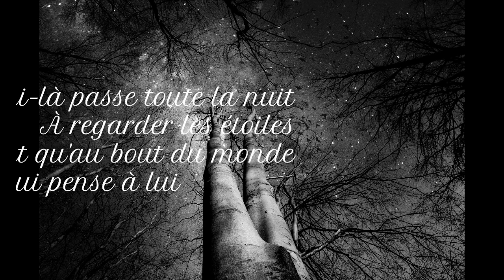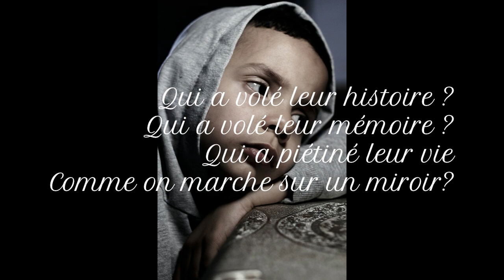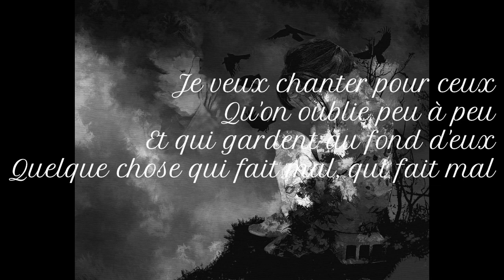Chanter pour ceux - Adam & BEAnimation